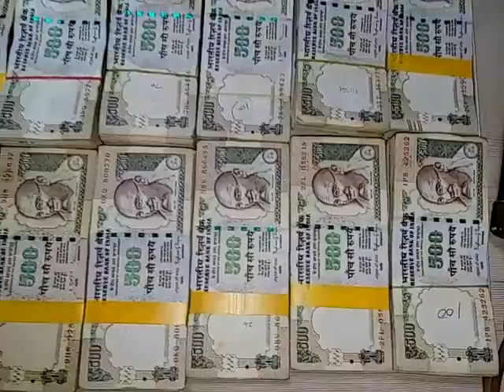500,1000 Notes Mafia In Hyderabad